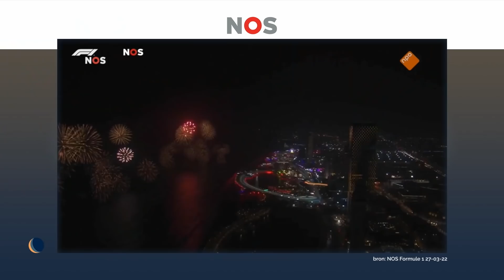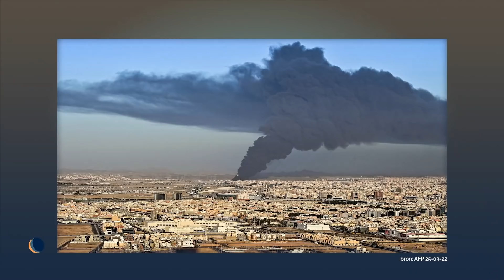Overwinning Max Verstappen | Avondshow Sportstudio | De Avondshow met Arjen Lubach (S1)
Gisteren won Max Verstappen de Grand Prix van
Saoedi-Arabië. Om daarover te praten is vaste analyticus Diederik Smit aangeschoven.